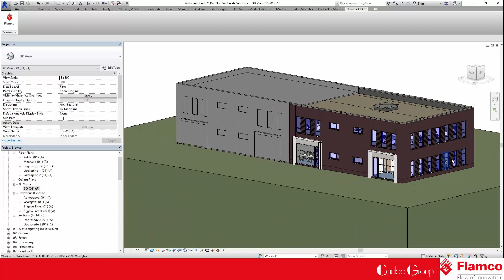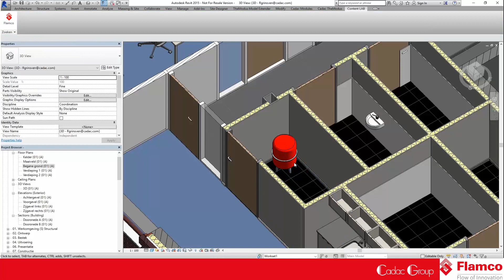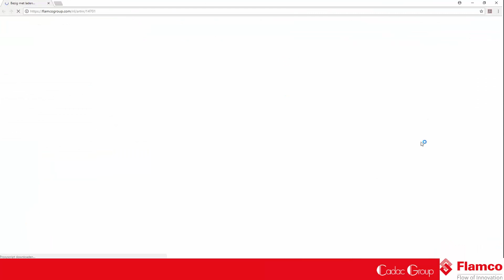Flamco Revit op basis van ETIM data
Flamco verstaat als geen ander de noodzaak om de HVAC-branche te ondersteunen met hun BIM-activiteiten. Daarom hebben wij in samenwerking met CADAC een REVIT plugin gebouwd die parametrische modellen in uw project plaatst. Deze BIM-modellen, opgebouwd volgens de ETIM MC modelklassen en voorzien van Identity data volgens de (Dutch) Revit Standards, staan in online verbinding met ons PIM-systeem. Hierdoor beschikt u altijd over de laatste informatie in uw BIM-project, zowel qua geometrie als ook qua logistieke en commerciële data.

of via MEP-content.